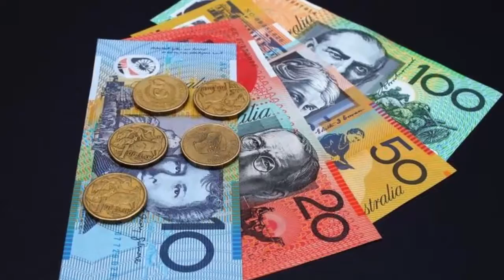Russia Ukraine war Update | Russia Ukraine conflict | Why Russia attacked Ukraine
Russian Ukraine Conflict update. Russian Ukraine War update. why Russian Attacked Ukraine you will know the actual reason of this war in this video